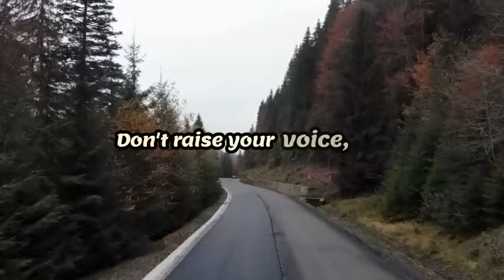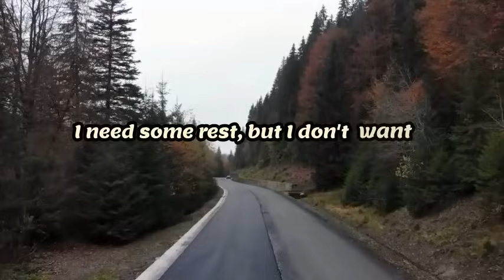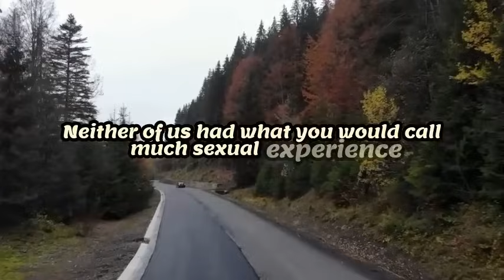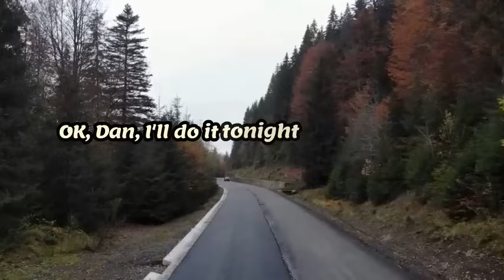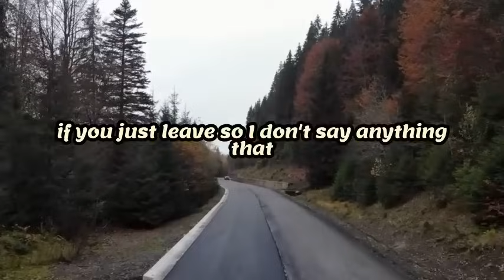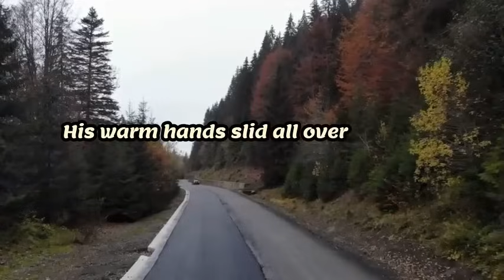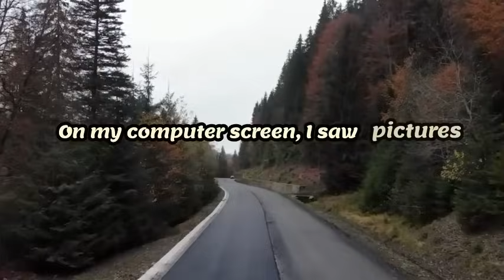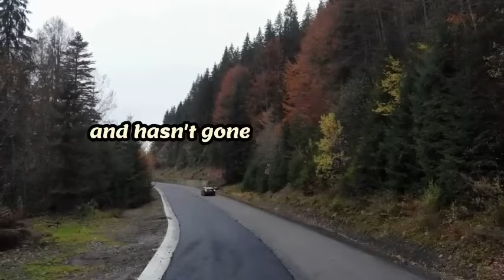Exposing Infidelity: Husband Hires Detective to Catch Cheating Wife 💔🔍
In this heart-wrenching video, we delve into the shocking world of infidelity as a husband hires a detective to catch his cheating wife. Prepare for a rollercoaster of emotions as we follow the investigation, uncovering the hidden truth behind the betrayal. Join us as we explore the devastating consequences of unfaithfulness and the impact it has on relationships. This eye-opening journey will leave you questioning the trust in your own life. Don't miss out on this gripping exposé that will forever change your perspective on loyalty and love.